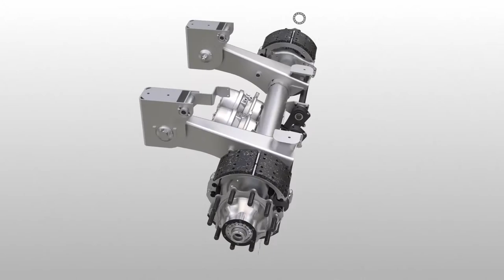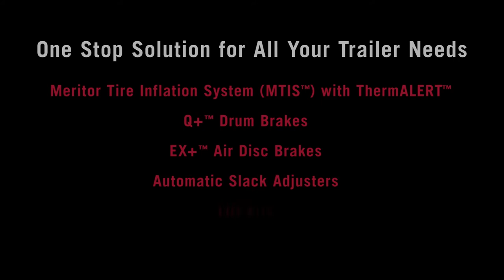Meritor MTA™ Trailer Suspension Systems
Setting New Standards in the Trailer Industry